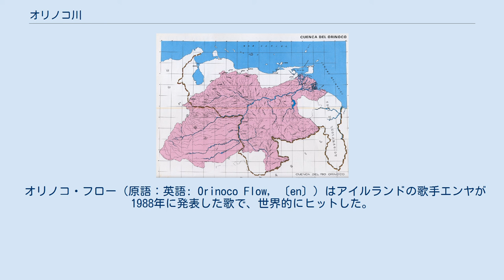オリノコ川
コロンビア・ベネズエラ関係
オリノコ川（オリノコがわ、スペイン語: Río Orinoco）は、南アメリカ大陸で第三の大河である。
長さはおよそ2,060kmで、流域面積はおよそ92万km2ある。
オリノコとはカリブ族の言葉で「川」を意味する。
 ベネズエラ南部のブラジル国境に近いパリマ山地に源を発し、トリニダード島の南側で大きな三角州をつくり大西洋に注ぐ。
河川の約5分の4はベネズエラ領で、残りの5分の1はコロンビア領に属する。
 河口から420km上流の中心都市シウダ・ボリバルまで大型船が遡上できるが、ここでは川の水位の年間の変動は15m - 18mに及ぶ。
流域の南部は熱帯雨林におおわれているが、中流の広大な地域はリャノと称する熱帯草原におおわれていて未開発地が広がっている。
 分流の一つであるカシキアレ川が、アマゾン川の支流の支流としてアマゾン川と連結している。
このためオリノコ川水系をアマゾン川水系の一部として含めた巨大な水系として考えることができる。
 オリノコ川流域 アマゾンカワイルカ（ボト）とオリノコワニが生息する。
オリノコ川流域のオリノコ・ベルトに産出する「オリノコタール」と呼ばれる超重質油は、埋蔵量がサウジアラビアに匹敵し、ベネズエラ経済を支える重要な資源である。
 オリノコ・フロー（原語：英語: Orinoco Flow, 〔en〕）はアイルランドの歌手エンヤが1988年に発表した歌で、世界的にヒットした。